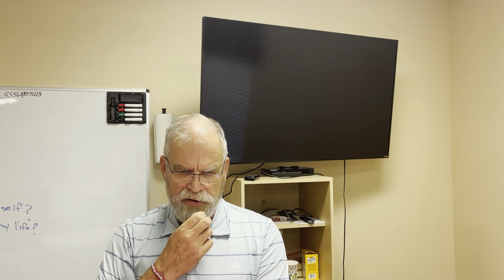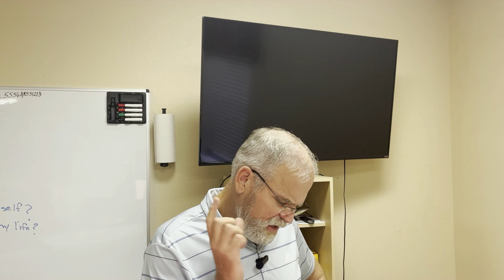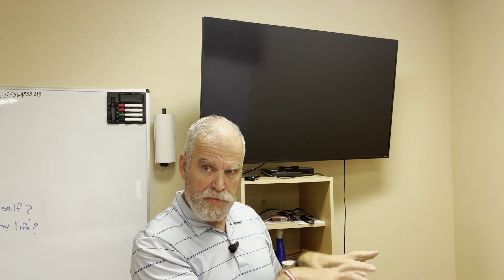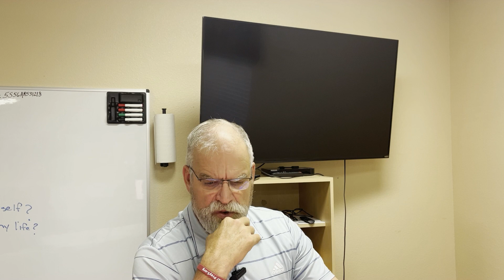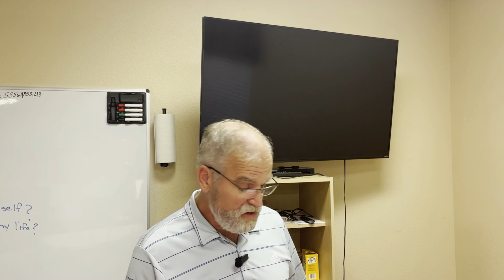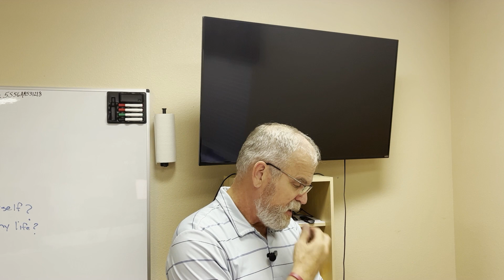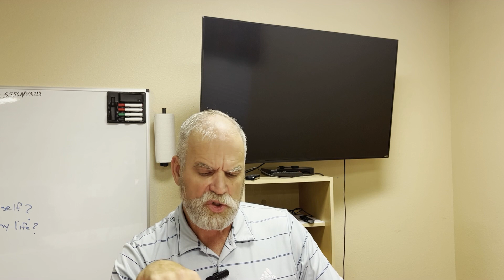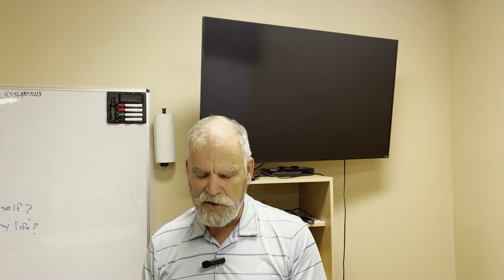Prophecies of the Rapture, Tribulation & the 2nd coming - part #4